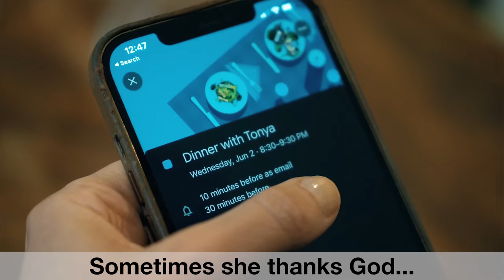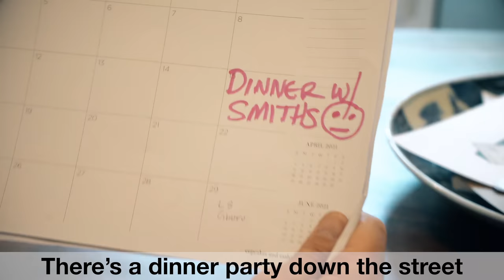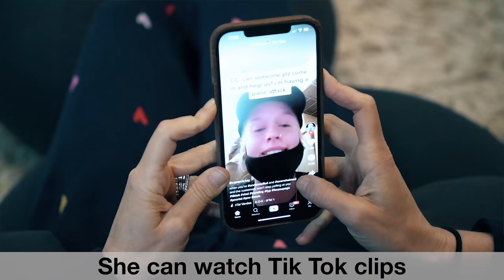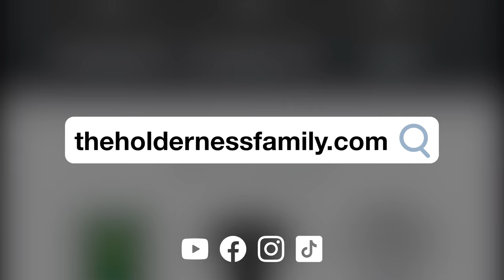Canceled Plans - Garth Brooks Parody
Because who really wants to go to a dinner party where someone is trying to sell you something. I'd rather watch TikTok and eat tacos.